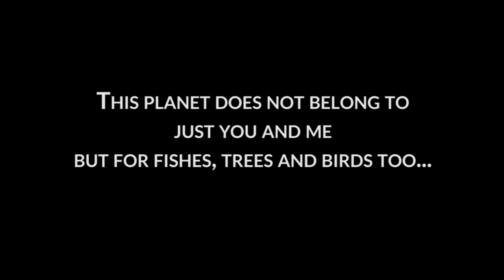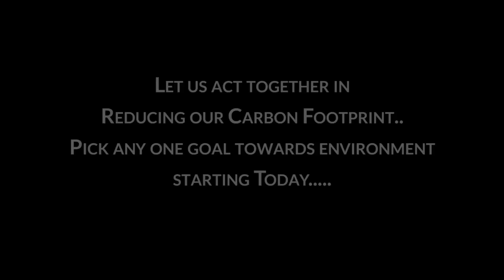Do you Care About Our PLANET??? Then Watch This Now...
Mother nature and our beautiful earth is the only common thing for all of us.
Amazon forest fire, Sambhar Lake bird deaths and Menindee Fish Kills are mass brutality that occured to Mother Nature.
This year 2019 has been not so great for mother nature. So many tragic incidents happened as a result of climate change.
Somewhere all of us need a reminder for the forgotten truth. And that is...
This earth belongs not just to you and me but also to fishes, birds, animals and trees.. Because mankind can exploit the worldly resources and damage the nature, all these innocent beings are paying the price.
Mankind should learn to coexist and not destroy the beauty of planet earth and mother nature.
It is time that we take responsibility towards our planet earth and care for our environment.
In life we all strive hard towards our financial, health and relationship goals but I believe all of us must have an environment goal as well..
Climate change is becoming a real problem and in our busy lives making both ends meet we think having environmental goals can be insignificant.
In this video, I have tried to present few facts and incidents that happened this year to show the intensity of climate change and how you and me with a simple goal can contribute towards our environment.
Minimalism is not just a concept but a way of life. Embracing minimalism and understanding the reality of our environment and taking small actions towards the same can make a huge difference.
I urge all of you to have atleast one goal towards our environment starting today and spread love and care to our mother earth..
After all, Earth is the only thing we all have in common...